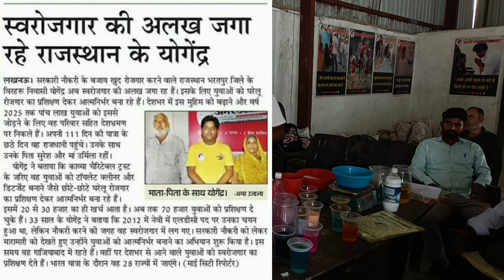पानी से पैसा कमाने की ट्रेनिंग। detergent powder making training|free business training|small busine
पानी से पैसा कमाने की ट्रेनिंग। detergent powder making training|free business training|small busineमात्र 14 रुपए लीटर में बनाए टॉयलेट क्लीनर। Toilet cleaner making process|bathroom cleaner making proएक ही छत के नीचे 200% प्रॉफिट वाला कच्चा माल।Kavya charitable trust|small business ideas|profitable200% प्रॉफिट वाला कच्चा माल। Detergent row meterial supplier|small business|profitable business ideaएक ही छत के नीचे 200% प्रॉफिट वाला कच्चा माल।New business ideas|small business|detergent making procएक ही छत के नीचे पानी से पैसा का कच्चा माल। Detergent row meterial supplier|small business|t-polधुंआधार कमाएंगे पानी से पैसा।New business training|small business ideas|low investment business ideaयहां मिलेगा 200% प्रॉफिट वाला कच्चा माल। Detergent row meterial supplier|small business|new business26 रूपये में बनेगा 250 में बिकेगा। Liquid detergent making process|small business|profitable businesसस्ता और अच्छा सर्फ का फॉर्मूला।How to make washing powder|detergent powder making process| new busiपानी और डंडे से पैसा।tpol making process|liquid detergent making process|small business|low budget200%मुनाफे वाला बिजनेसTPOL making process|liquid detergent making process|Small business|newbusiness#tpol tpolmakingprocess liquiddetergent liquid liquiddetergentfillingmachine liquiddetergentfillingmachineplant toiletcleanerbusniess smallbusiness detergentpowdermakingformula detergentpowderव्हाइट फिनायल पानी मिलाओ और कमाओ।white phenyl making process|how to make white phenyl|phenyl formula whitephenyl phenyl whitephenylmakingprocess whitephenylmakingformula whitephenylkaisebanaye greenphenyl cleaning smallbusinessconsulting white liquiddetergent detergentchemicals detergente detergentpowdermakingformula toiletcleanerbusness| Profitahy|Profitable business|sports City meerut|medals|trofy gold newbusinessloan smallbusinessconsulting smallbusinessideas newbusinessideas freebusinessideas smallbusiness lowinvestmentbusiness lowinvestmentbusinessideasनए बिजनेस की फुल नॉलेजbusiness Knowledge|business education|small business|new startup|business loan